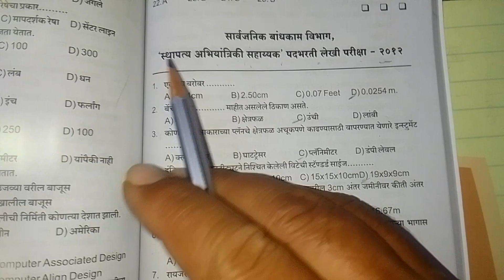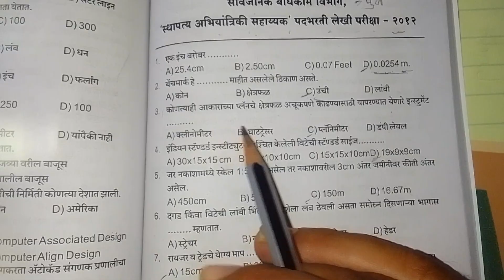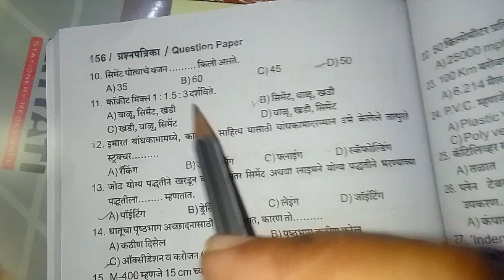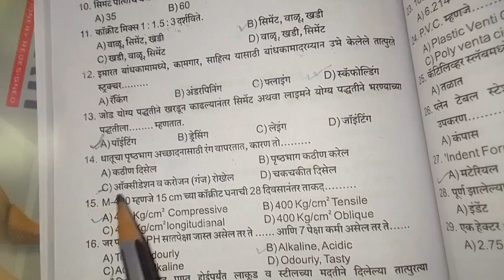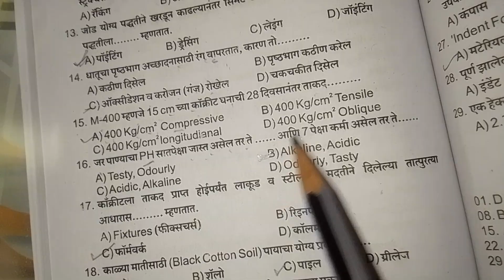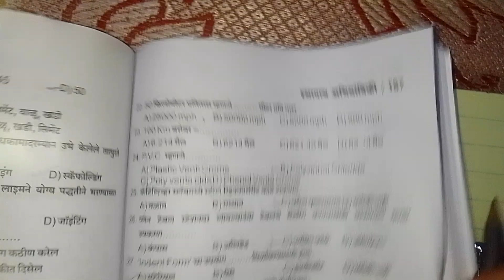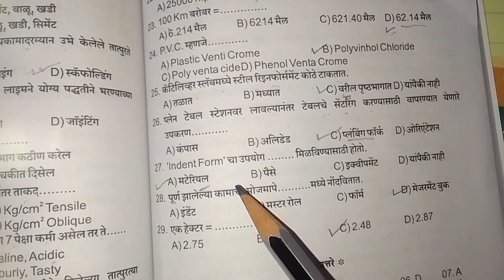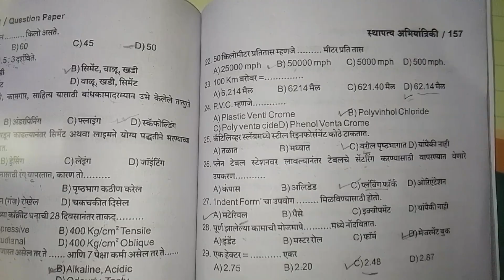स्थापत्य अभियांत्रिकी सहाय्यक परीक्षा Imp Technicle question #